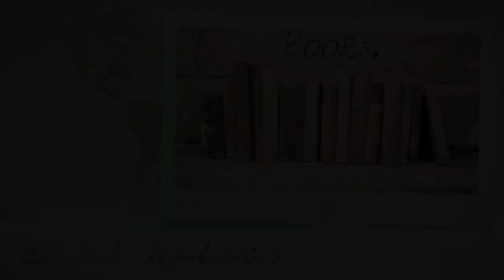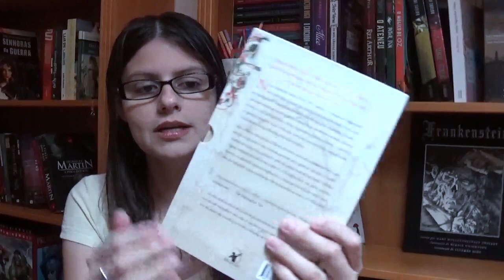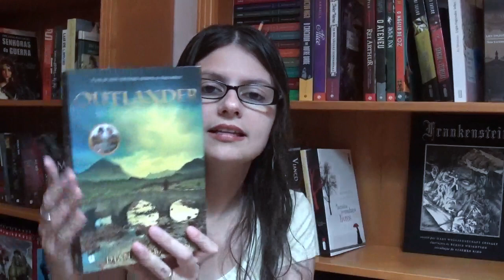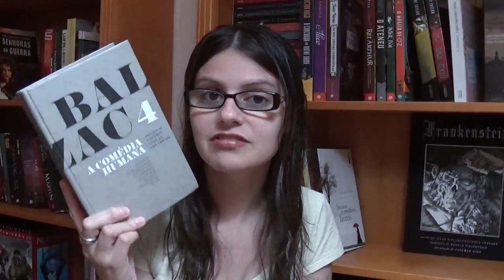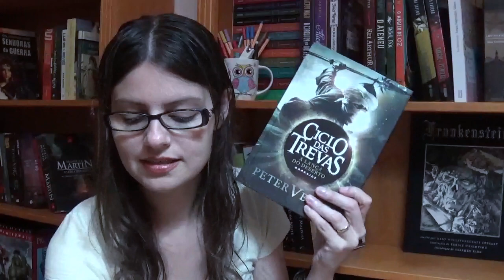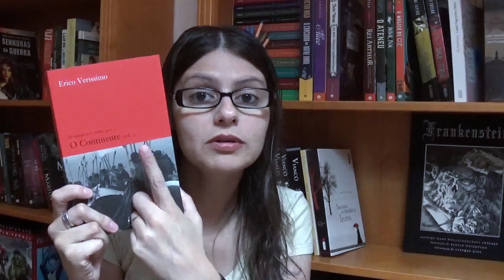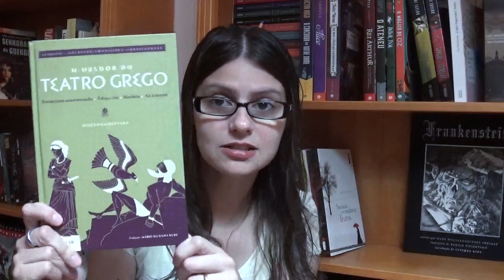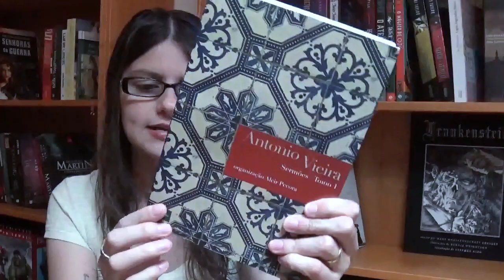Book Haul de Dezembro/2015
Olá meus amore!

* O Protegido - Ciclo das Trevas Vol. 01

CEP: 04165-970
Vila das Mercês